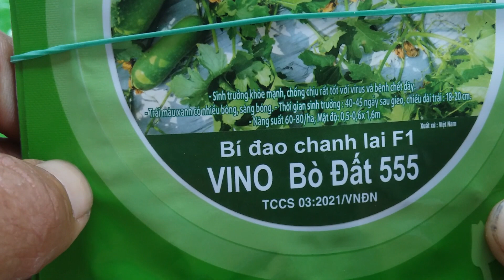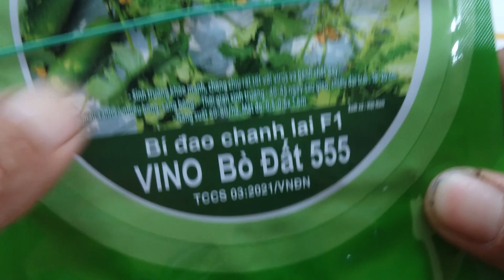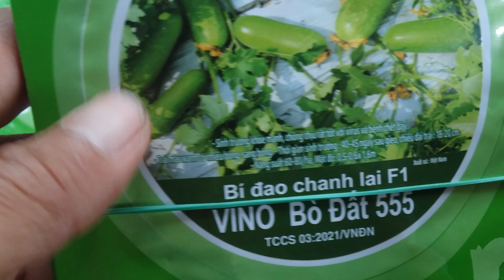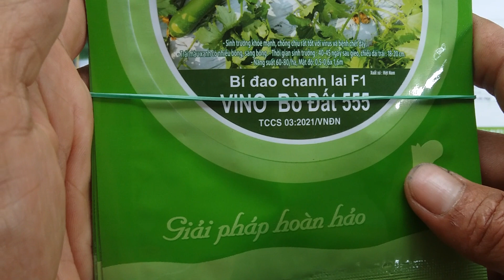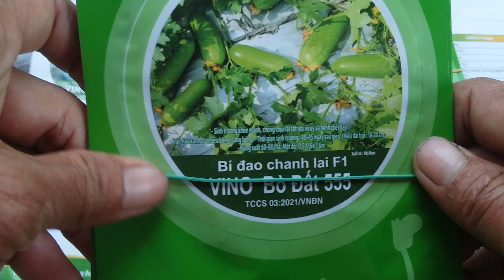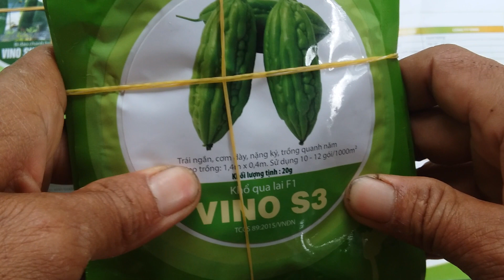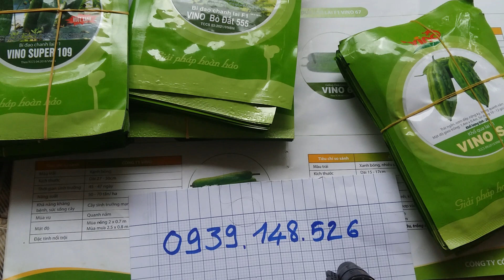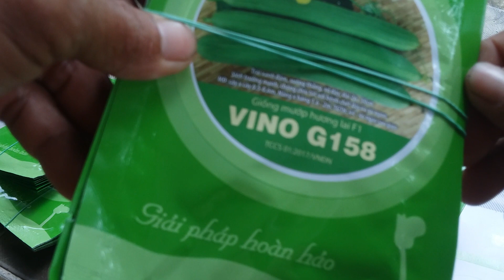Bán hạt giống bí đao vino 0939148526.các loại mẫu trái dài và ngắn cho anh em lựa chọn